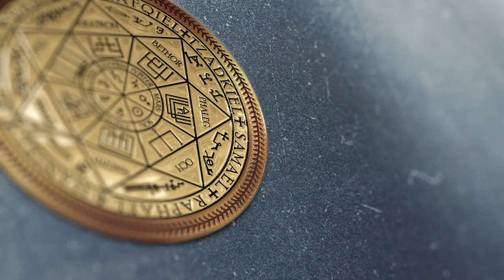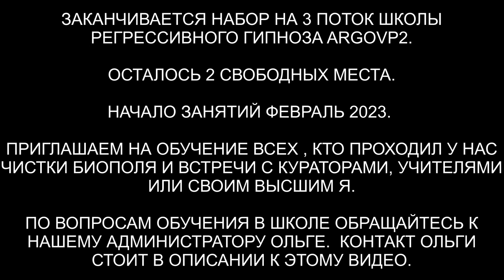Джинн | Инкуб | Дракон | Спрут | ARGOVP2 регрессивный гипноз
✅ По вопросам сеансов - администратор Ольга В этом сеансе мы вытащили всех интерферентов и узнали причины их подключек
00:00 Вступление
01:05 Приветствуем Байбу
01:35 Воронка и Интерференты
02:49 Кто сколько находился в биополе
03:30 Синий Дракон и разговор с ним
06:01 Возвращаем назад чистые энергии
06:20 Разговор с Джином
09:36 Спрут выходит и снимает свои присоски
10:33 Синий Дракон выходит снимает свою плату
11:40 Инкуб выходит и снимает все свое
12:40 Отпускаем интерферентов на их частоту
13:36 Отпускаем Джина
14:02 Как себя чувствует Байба